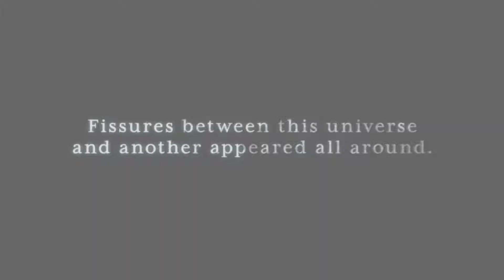QNU - SCVI Tekken 7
Back to more Soul Calibur VI, Tekken 7 character trailers, with this Quick New Update. The Witcher's Geralt of Rivia is confirmed new character in SCVI and our boy Notics debut in Tekken7 release date is only a few days from not MArch 20, 2018. If Geralt is in SCVI then you know Roronoa Zoro from One Piece might not be such a pipe dream anymore, well I guess I'll see you guys, next time with another Quick New Update!

All footage own by Bandai Namco, Square-Enix.

PSN ID: Lord-Pr0_Game

The Hidden Truth Remix ~Outro
by Yasunori Mitsuda & remixed by @Pakdakid

Zoro Pop!

Roronoa Zoro One Piece Excellent Model P.O.P SOC 1/8 PVC Statue by Megahouse